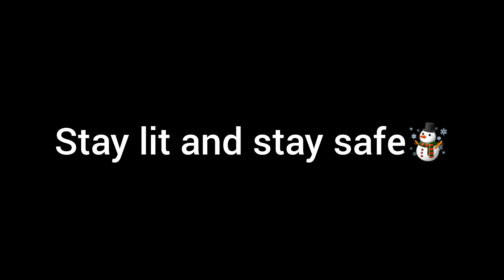Disney getting greedy...